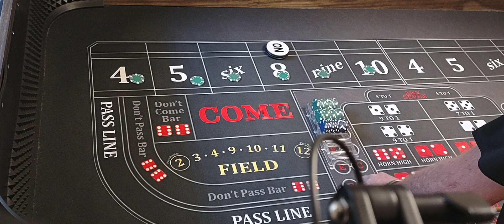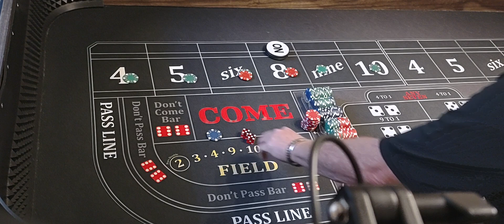$$$$The Alpha Omega Strategy!$$$$